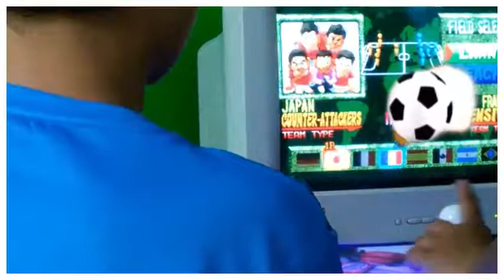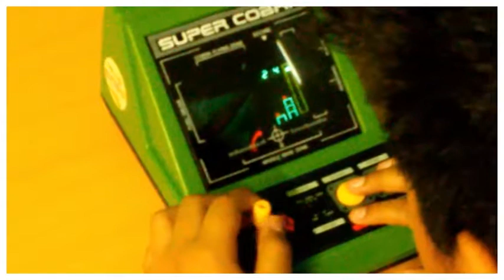Videojuegos Méndez Núñez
Vídeo creado con la finalidad de dar a conocer a los alumnos, videojuegos y videoconsolas que se usaban en los 80, además pudieron conocer juguetes como el auto cross o el futbolín